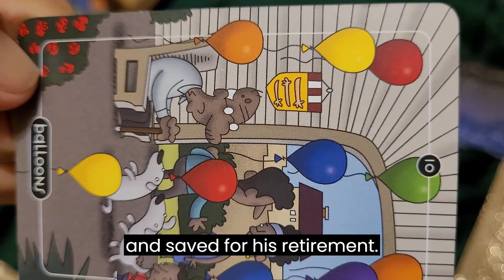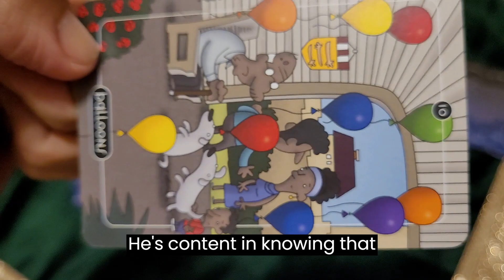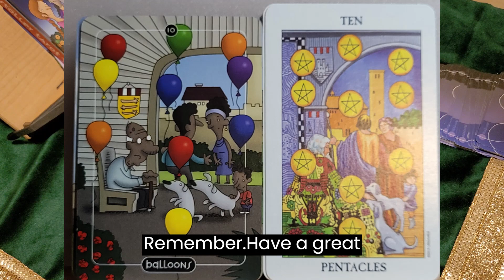Crumudgeon wealth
10 of balloons / 10 of pentacles / stoller tarot